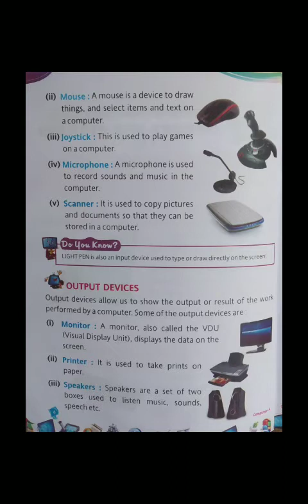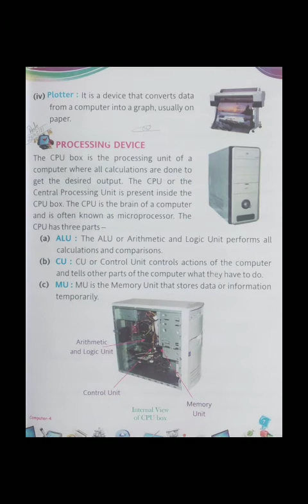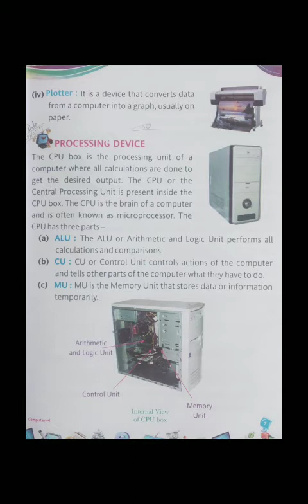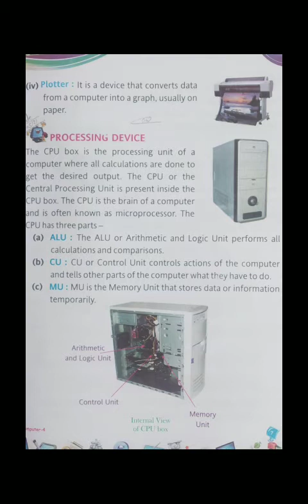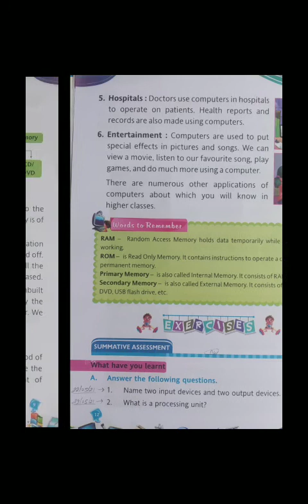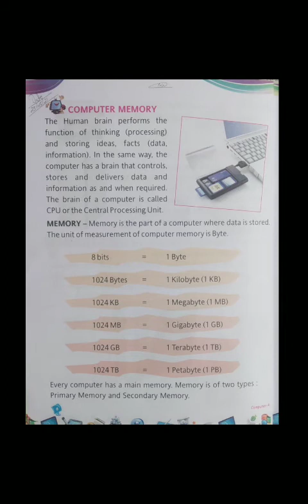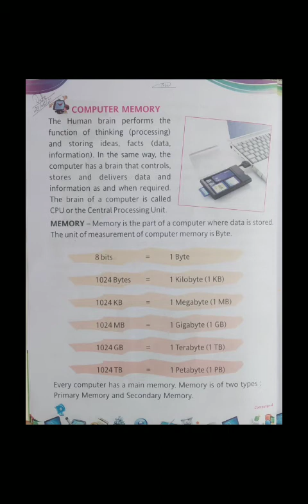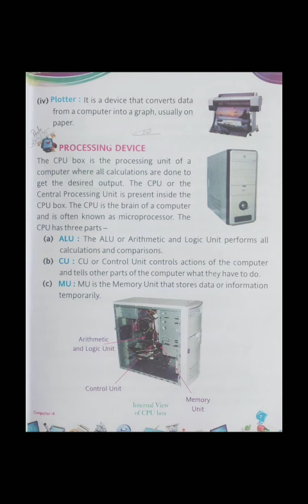CBSE Class - 4, Subject - Computer, Chapter - 1(Computer Devices, Memory and Storage), Date-29/05/21